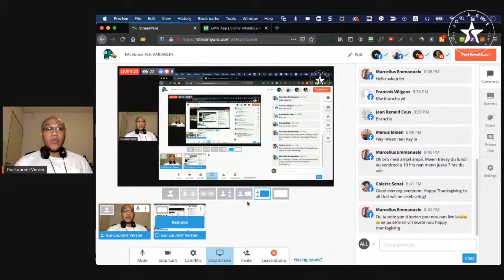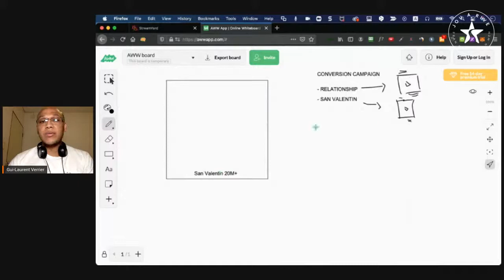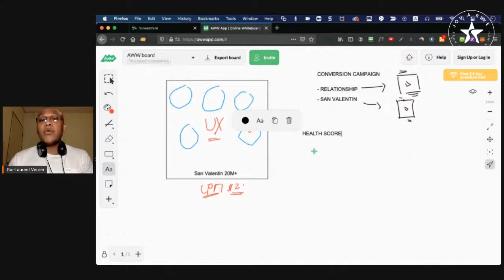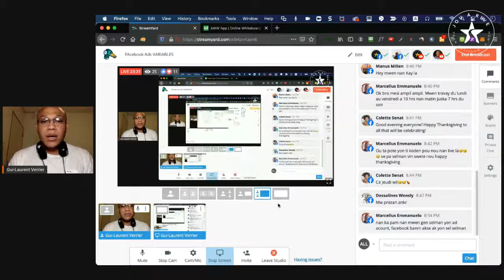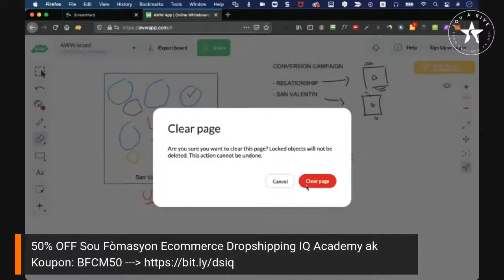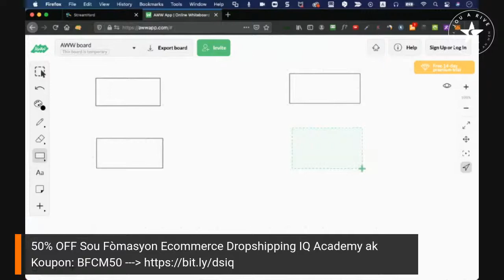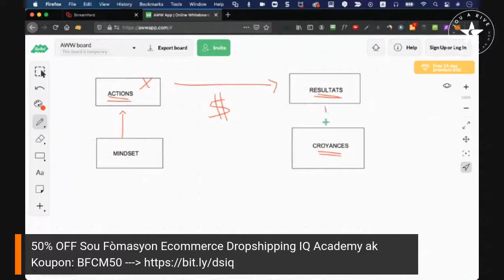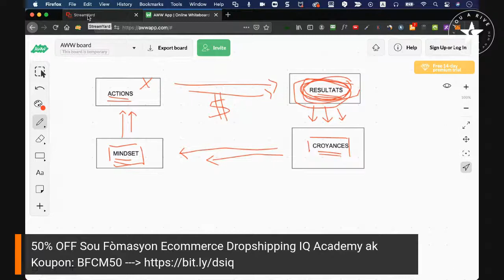Sekrè Pou konprann Facebook Ads VARIABLES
De mounn fe egzakteman menm pwodwui. Younn byen pase, lòt la ap trennen. Sak fè sa?

⚠️Atansyon

🔔 Enskri sou chèn nan ,patajel  poun jwen plis lot bagay enteresan konsa 👇🏾👇🏾

✍🏾 Ekri komantè ouswa keksyon nou genyen ✍🏾

Yon Video Ke Ayisyen Tout kote Pa Dwe Rate